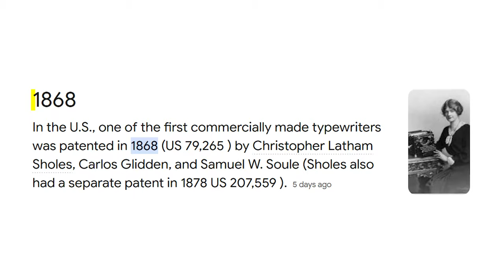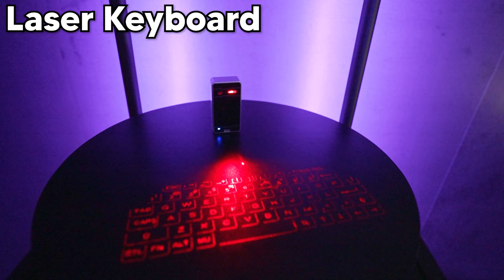Fortnite, But Every Kill = WORSE Keyboard